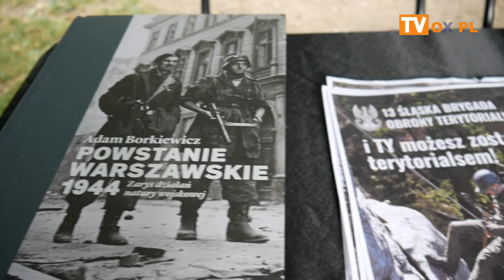[FLESZ] Godzina W w 77 rocznicę wybuchu Powstania Warszawskiego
Godzina W w 77  rocznicę wybuchu Powstania Warszawskiego w Cieszynie 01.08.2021